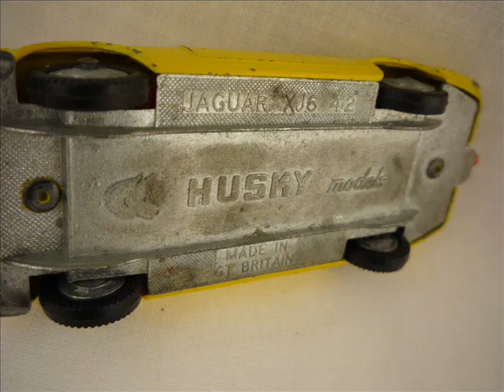JAGUAR XJ6 4.2 by HUSKY, die-cast from 1968-9, in stop-motion.wmv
SOLD! From 1968/69 era, a fun little die-cast model of the JAGUAR XJ6 4.2. this one has a working trunk lid (boot). In yellow, Made in Great Britain by Husky.